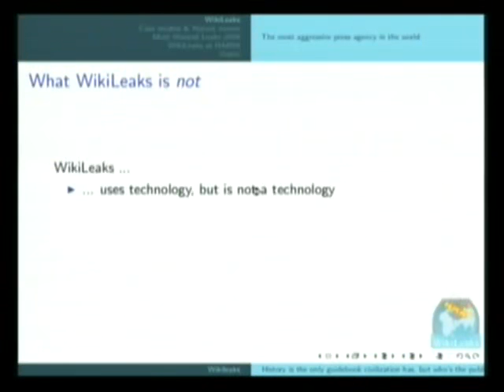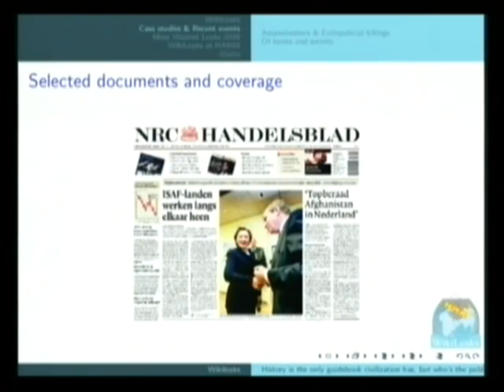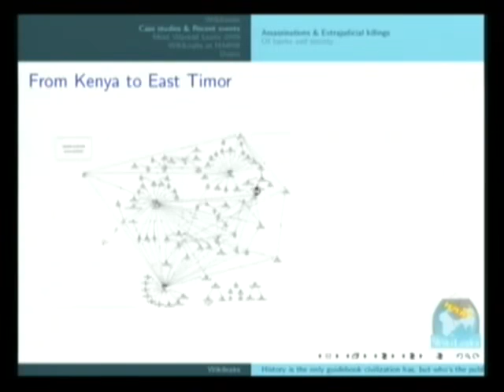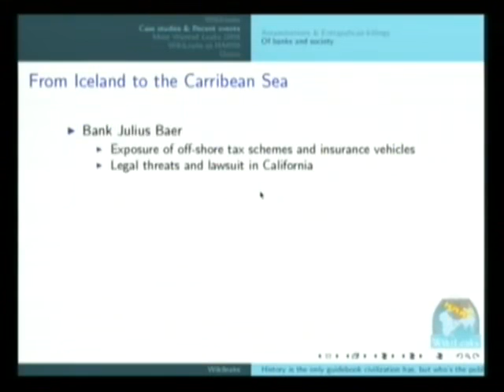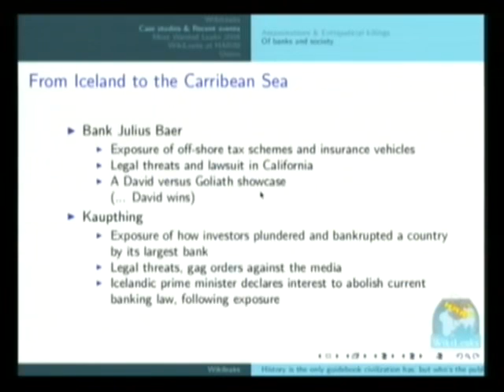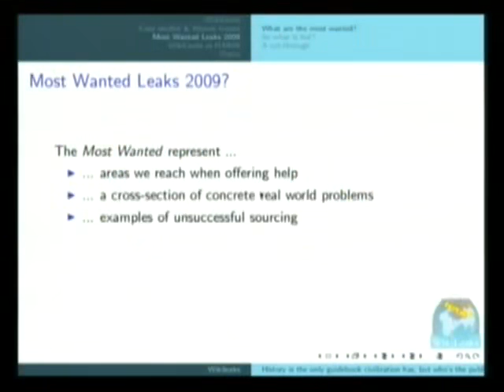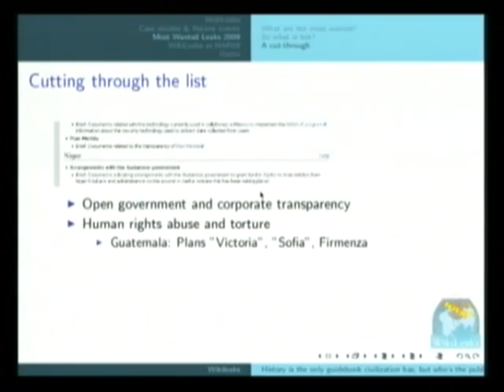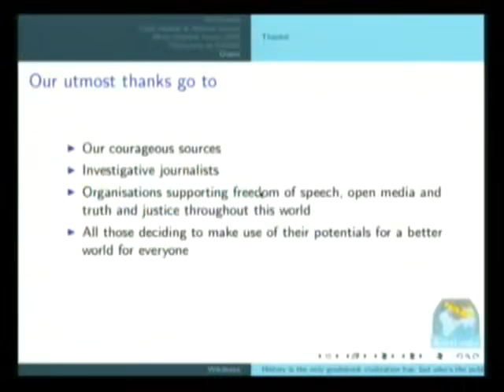Wikileaks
Hacking At Random Hacking conference